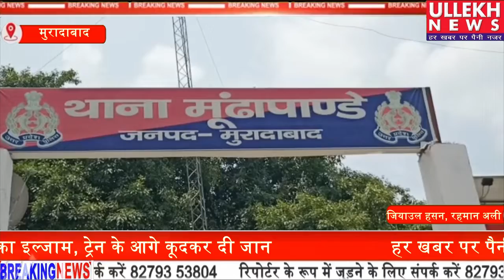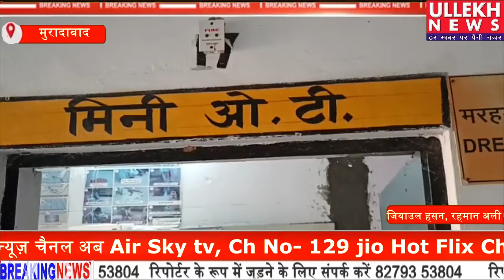मुरादाबाद: प्रेमिका को लेकर फरार चल रहे पति ने पत्नी को घर बुलाकर की मारपीट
Rehman Ali ki report